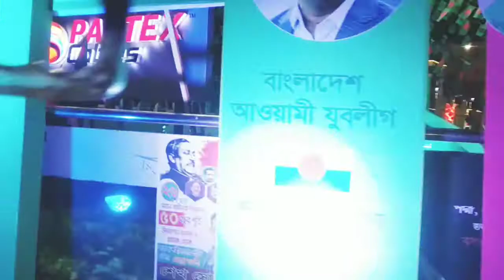দুই বছর পর খুলনায় ফুফুদের বাসায় বেড়াতে গেলাম।।sumaiya kazi#vlog 22.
আসসালামুআলাইকুম সবাই কেমন আছেন? আমি  সুমাইয়া।আলহামদুলিল্লাহ আপনাদের দোয়া আমরা খুব ভালো আছি।। সকলে আমাদের কে সাপোর্ট করবে।। এবং আমাদের ভিডিও গুলো শেয়ার করবেন।। । সকলে ভাল থাকবেন সুস্থ থাকবেন আল্লাহ হাফেজ।
আমার সোশ্যাল আইডি লিঙ্ক ফেসবুক পেজ এবং ইনস্টাগ্রামে ফলো করে লাইক করে আমাকে সাপোর্ট করুন
Social Accounts: